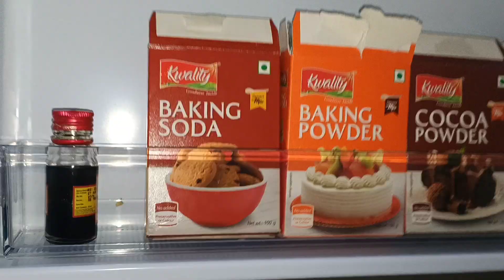✨♥️miss matched day in college 😻🥰||Mandara vlogs||Kannada....